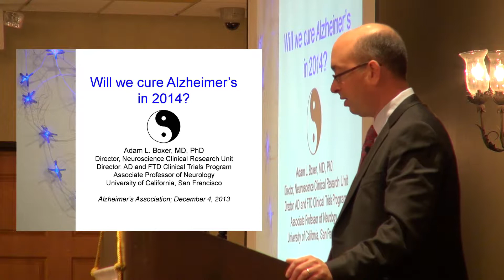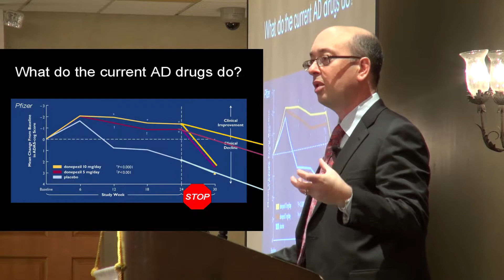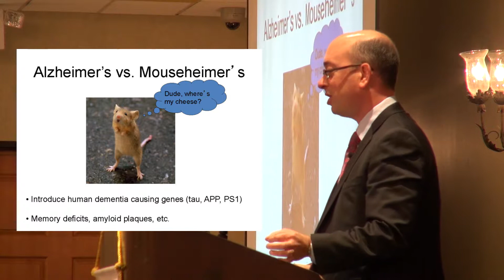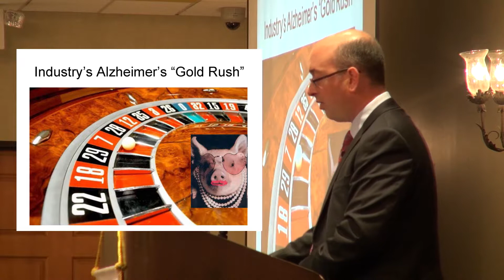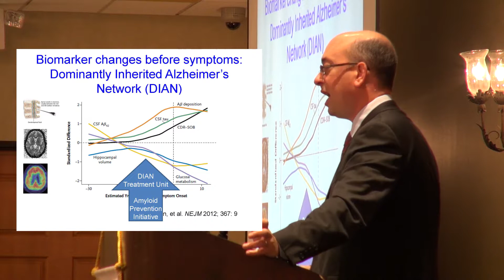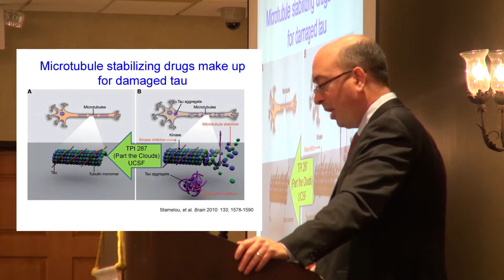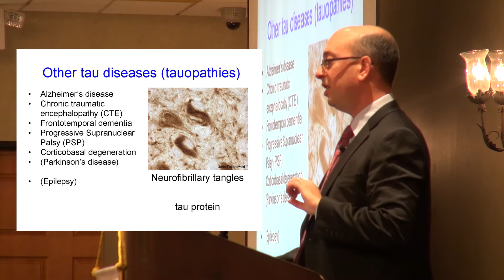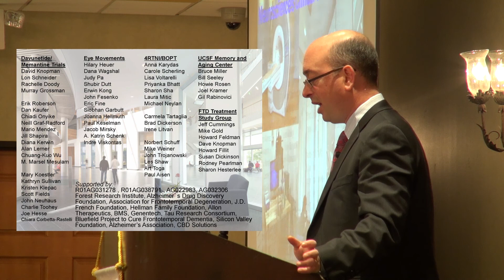Updates in (Alzheimer's) Research - Circle of Care presentation by Adam Boxer